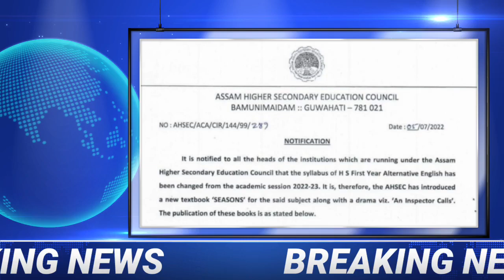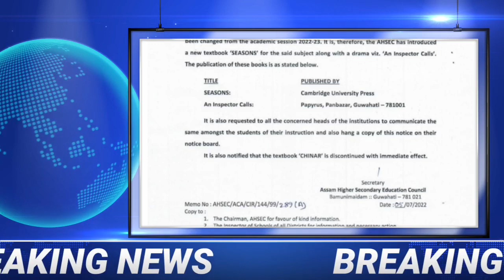CLASS 11 ALTERNATIVE ENGLISH BOOK CHANGED II AHSEC LATEST NEWS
Hlo friends I am Masum Jain WELCOME to my channel Masum Solution in this video I have shared with you the latest news of AHSEC board about the change of the book of ALTERNATIVE ENGLISH class 11 that is HS 1st year and the name of the new book is SEASONS published by Cambridge University Press and a drama An Inspector Calls so guys if you like my video than like👍 it, subscribe,share and don't forget to comment💖💖 😊THANK YOU